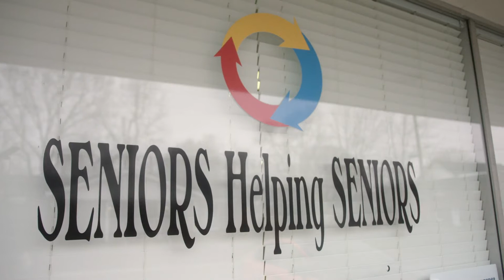2020 Small Business Champion Nominee - Seniors Helping Seniors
Seniors Helping Seniors was nominated for the 2020 Small Business Champion of the Year award at the 2020 Chamber Awards Gala.